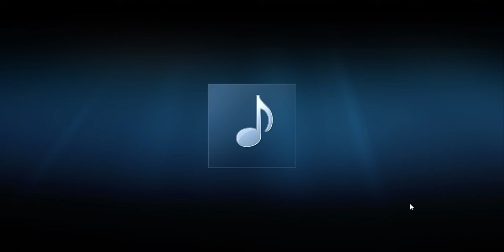Talking about routine listening